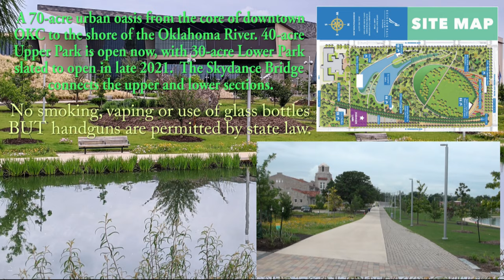BigCity WalkFun 🤠 Land Run & ScissorTail Parks 🚶 OKC {2021/4K}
A compact pair of casual traipsings through a couple of Oklahoma City's primo public green spaces: Centennial Land Run Monument and ScissorTail Parks. Since this two-headed walk-thru can weigh in under 10 minutes only because she's so 'full', please pause as needed. Along the way, as a bonus, we'll follow the meandering BrickTown canal servicing the Boathouse District and BrickTown River Walk Park before ending the long drive/short stroll day with an other-than-healthy Okie-Mex Nachos con Beergarita grub. Fortunately, all this overstuffed goodness means it can really shine on today's big screen smart TVs. Cast away.

⛲ About the Parks:
                                   🏇 Land Run Monument 💡
The Centennial Land Run Monument commemorates the opening of the Unassigned Land in Oklahoma Territory with the Land Run of 1889. The frenzied energy and emotion from one instant during the run is captured in bronze by artist Paul Moore. It is one of the world’s largest bronze sculptures featuring 45 heroic figures of land run participants, frozen in motion as they race to claim new homesteads. Located at the south end of the BrickTown Canal, the monument is a city park and is open to the public year around. While the park is open 24 hours a day, the monument is best viewed during daylight hours. Parking is adjacent to the monument, just to the east. The entrance is at 200 Centennial Ave, just off Reno Ave, between the Bass Pro Shops and the Residence Inn Hotel. Open daily.  Admission: Free.
                                   🐤 ScissorTail Park 💡
The first phase of Oklahoma City's newest, 40-acre urban park is now open! You can enjoy fun on the lake, live music events, children's playgrounds, a relaxing lounge on the lawn or stroll through the native grass gardens and lush groves. Pack a bite to eat and head to the picnic grove for a scenic, shaded lunch. Next to the picnic grove is the interactive fountains and children’s playground that includes a net lens, geometric dome climbers, children’s gardens and a large fort with a tower and slides. There’s something for everyone at ScissorTail Park, including dogs (dog park @ SW corner by the 3.7 acre lake). The Love’s Travel Stops Stage will host a variety of concerts throughout the year, holding up to 15,000 people on the Great Lawn. With an additional 30-acres of the park opening in 2022 and many more activities to come, this only scratches the surface of all there is to see and do at ScissorTail Park. Open from 6 am-11 pm daily, with the Children’s Park area closing at dusk. Admission: Free.

🎧 About the Music:
'Wild West Instrumental Themes' including "The Gunfight" by Everet Almond

📸 About the Cameras:
Digitally recorded via a Sony Digital HandyCam HDR-CX550 video camcorder which also contributed still images to complement those from a pair of Google Pixel 3/3XL cellular phones.

Sister Video {Chicago's Lincoln Park}
Mother Video [Summer of 2021 Drive]

Original Source File: OKCParkWalks2021_3840x2160.mp4  (UHD/4K Upscaled)